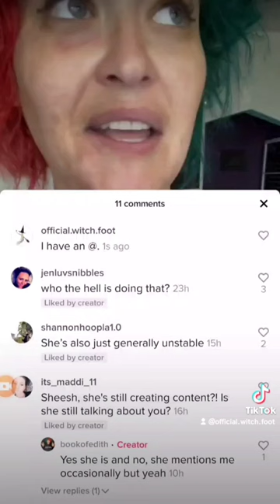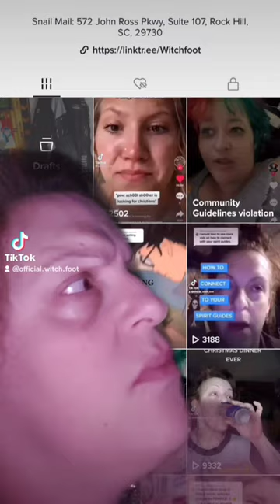Book of Edith attacks outta nowhere LOL